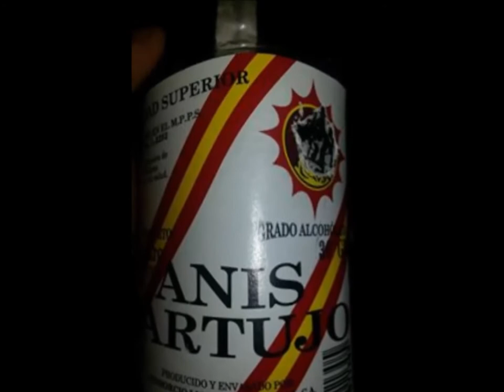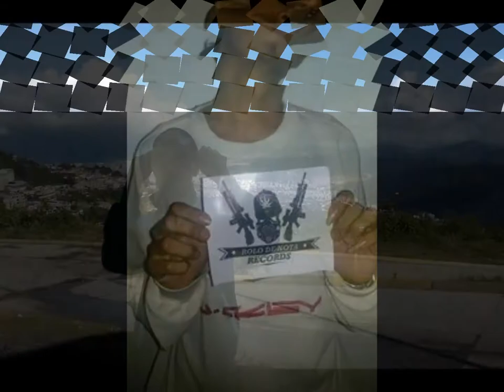Unión Caribes-Caquetios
Un tema grabado en legendario record gracias al contacto de nuestros hermano ratonkill quien nos recibió junto con el hermano seven nitro y todo el combo de rapbelion en la capital del pais, hemos formado una hermandad de conexión kilométrica que apoyamos esta lucha necesaria y que nos relaciona a todos somos el barrio haciendo rap . Ramas record-Rolo e nota Record.
En este tema: Ramozone-Aka3locos-mc Mesias-Ramachan-Ratonkill